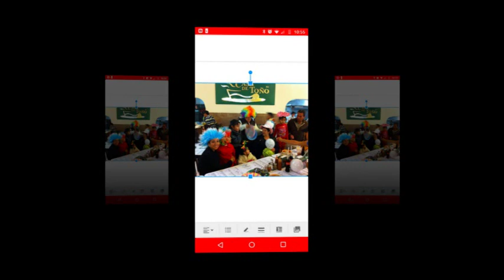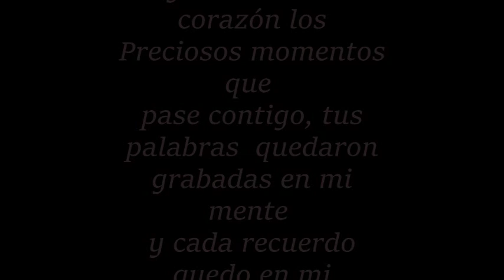sen xana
foto y video : 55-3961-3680  y 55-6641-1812